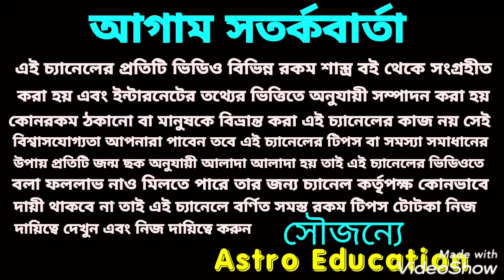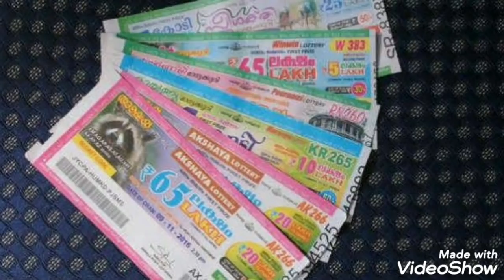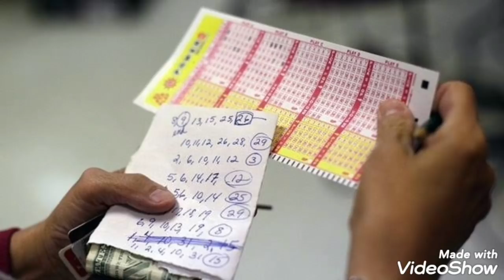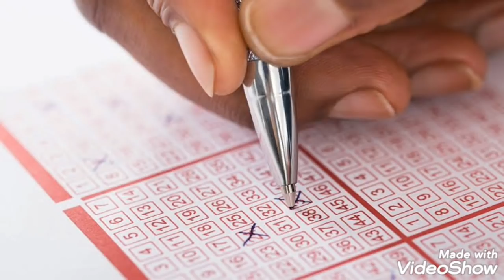এই 7 রাশির লটারি প্রাপ্তি!! 1st August To 15th August !!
এই 7 টি রাশির লটারি মহাযোগ এই বিষয় নিয়ে এই ভিডিওতে বিস্তারিত আলোচনা করা হয়েছে ধন্যবাদ!